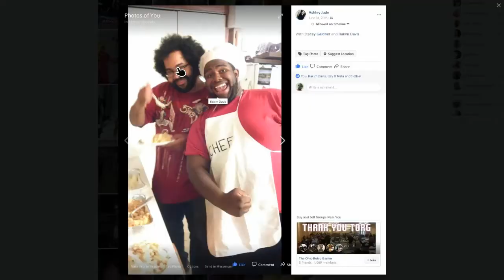Let's play Mega Man 7 part 3: Bursting the Bubble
Going on information obtained by Dr Light, Mega Man heads to the city's chemical manufacturing plant. There, the blue bomber hopes to learn where Wily is located from the robot master stationed there by the escaped mad doctor. Too bad, Burst Man has other plans in store for the blue bomber. Mega Man will have to contend with not just Burst Man, but the robots and traps waiting for our blue heroic bot. Can Mega Man learn of any clues to Dr Wily's whereabouts? Or will Burst Man do what no other robot master has done and burst Mega Man's bubble?